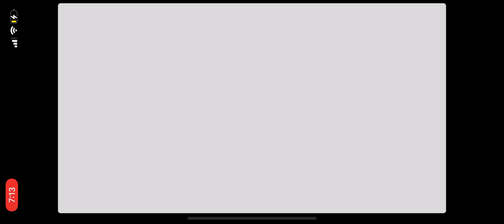2nd sonic video for a sonic fan (I am doing this for a sonic fan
Bork